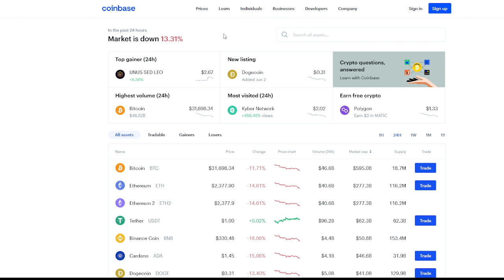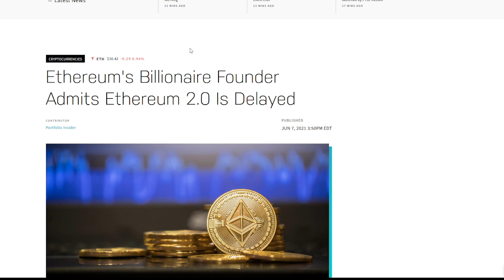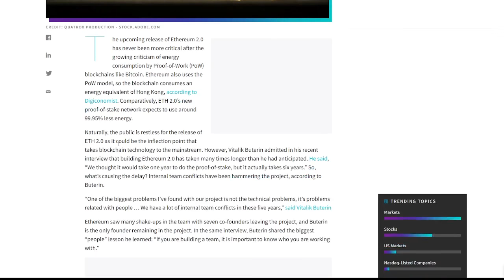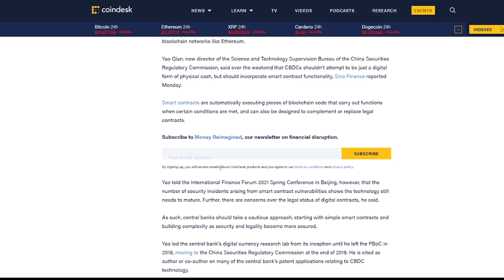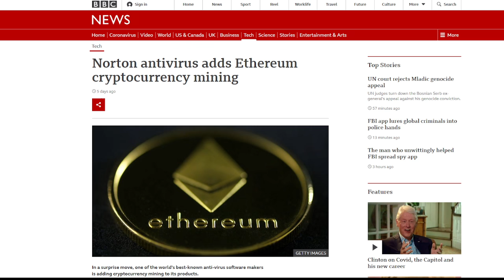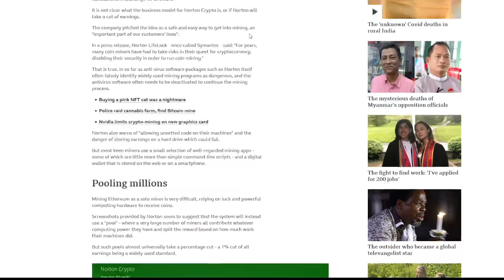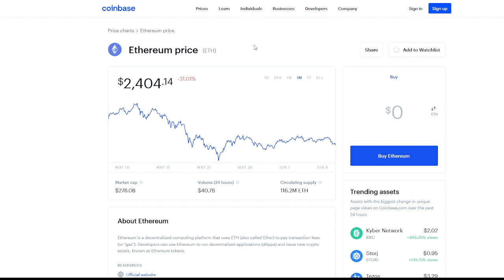ETHEREUM PRICE PREDICTION 2021 - ETH PRICE PREDICTION - SHOULD I BUY ETH - ETHEREUM FORECAST